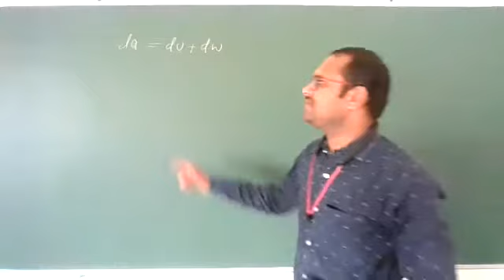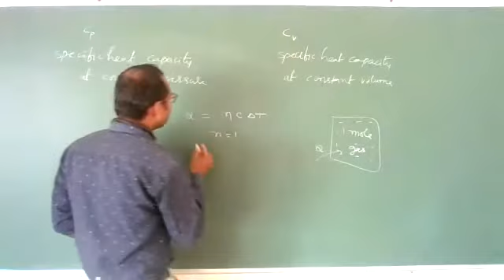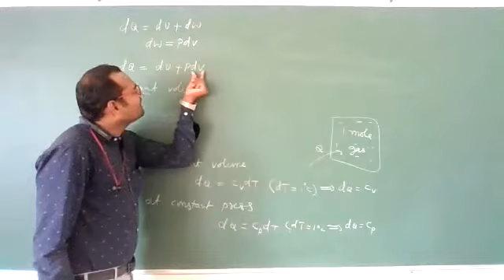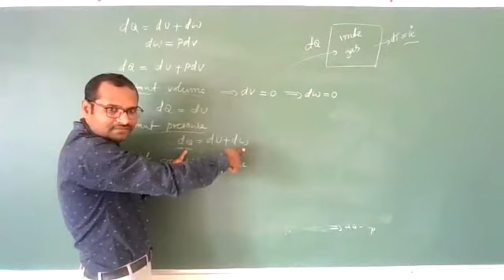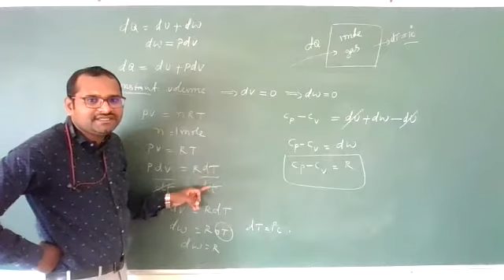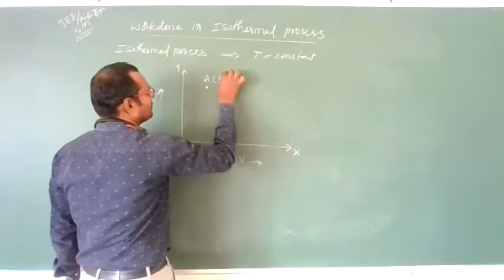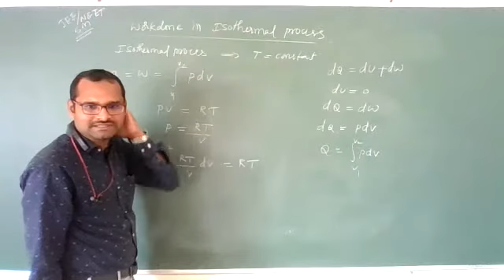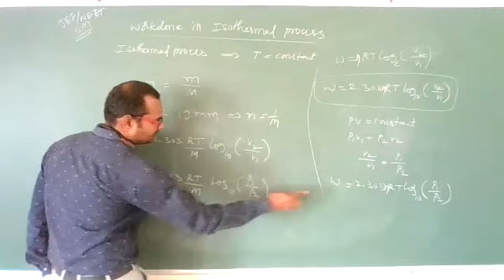I-PUC-THERMODYNAMICS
WORK DONE BY ISOTHERMAL PROCESS